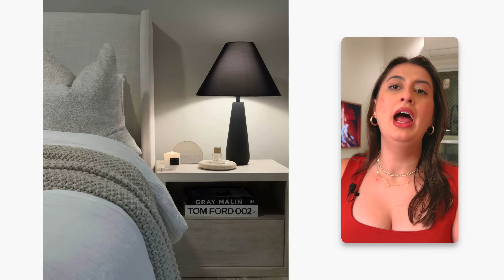10 DECORAÇÕES QUE TODA CASA PRECISA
10 DECORAÇÕES QUE TODA CASA PRECISA

00:00 - Introdução
00:14 - Vaso
05:41 - Luminária
09:00 - Tigela
11:07 - Pratinho
12:59 - Almofadas
15:16 - Turma da Decoração
16:19 - Papel Higiênico
18:33 - Espelho
21:55 - Organizador
23:04 - Tapete
25:36 - Banco
27:22 - Conclusão

Editor: @renaninez